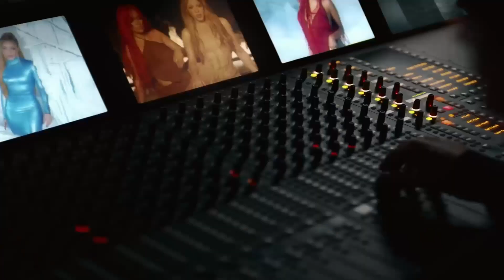Shakira termina definitivamente con Piqué tras canción con Karol G: "Quería sanar"😱